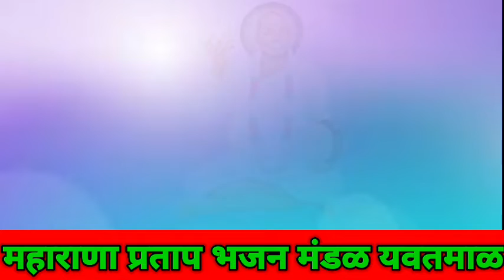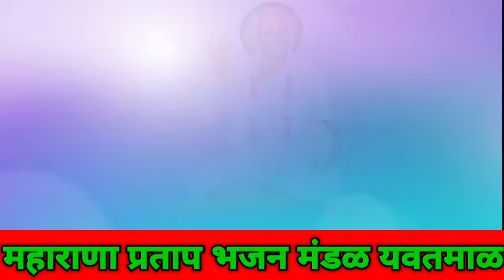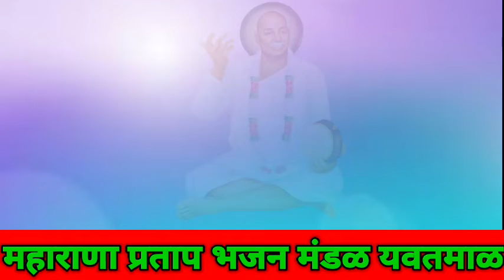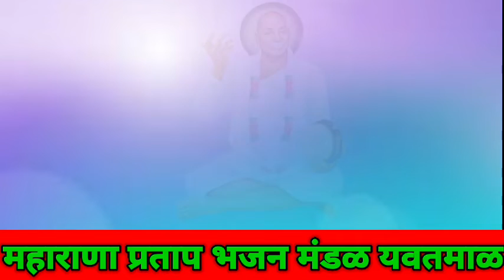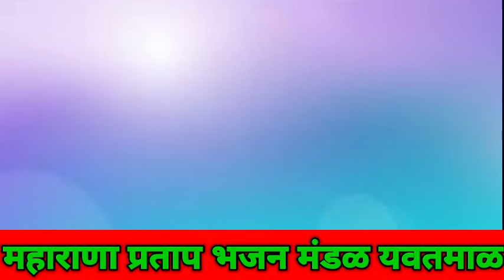खतरनाक हार्मोनियम वादन पिंटू काळे ! महाराणा प्रताप भजन मंडळ यवतमाळ !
About Video -
खंजरी - नरेश गावंडे
तबला - गुलशन शेडमाके
हार्मोनियम - पिंटू काळे

माझ्या सर्व प्रेक्षकांना जय गुरु -
     मी विनोद नंन्नावरे ' Bhajan Spardha Collection ' या आपल्या Yutube Channel वर आपले हार्दिक स्वागत आहे.
     भजन स्पर्धेतील Audio तसेच Video भजने मी या Youtube Channel वर टाकत असतो. आपण  सर्वांनी या Channel ला खूप प्रेम दिलं त्याबद्दल मी आपण सर्वांचे मनापासून आभार मानतो व हे प्रेम असेच राहील अशी आपणाकडून अपेक्षा बाळगतो.

भजनी मी तु पणा सोडावा ! सरगम आणि तराणा यांची अप्रतीम प्रस्तुती !  एकदा नक्की ऐकुन बघाच ऐकतच राहाल !

My Gears -
AmazonBasics 50-Inch Lightweight Tripod with Bag
boAt 100 Wireless Bluetooth in Ear Earphone with Mic (Active Black)
realme C11 2021 (Cool Blue, 4GB RAM, 64GB Storage), Medium (RMX3231)